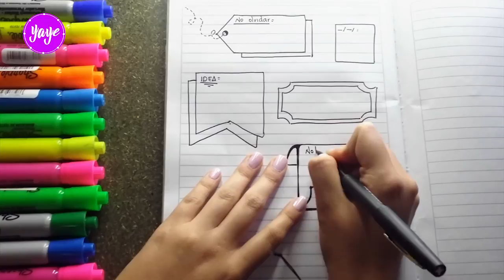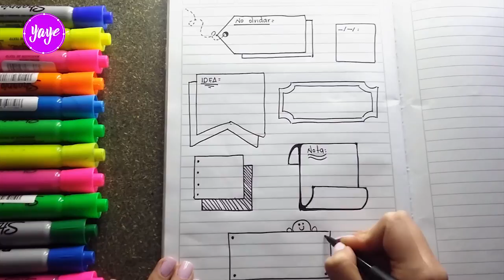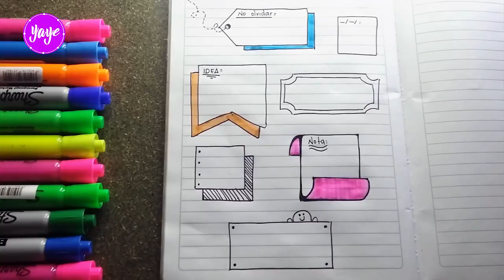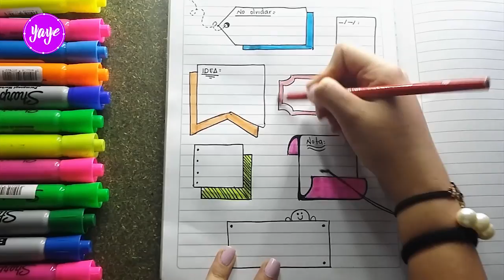IDEAS PARA DECORAR TUS CUADERNOS Y APUNTES-Cómo hacer apuntes bonitos-Yaye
Aprende a cómo decorar y hacer los TÍTULOS PARA TUS CUADERNOS de una forma rápida, estética y sencilla.

♥ Mas Vídeos ♥